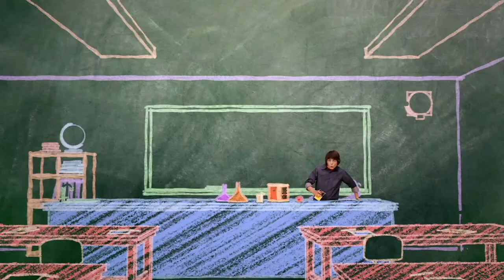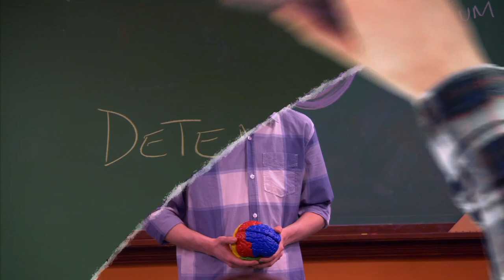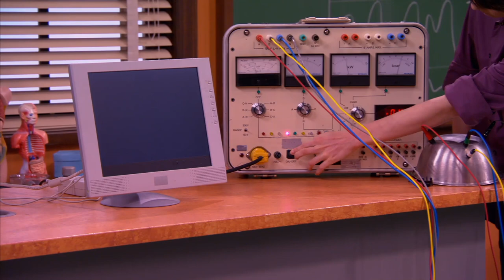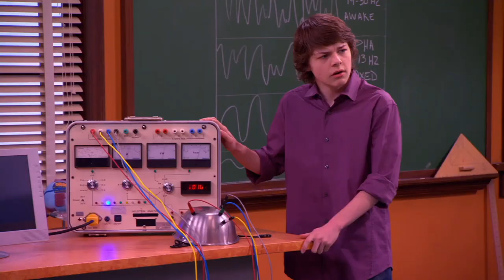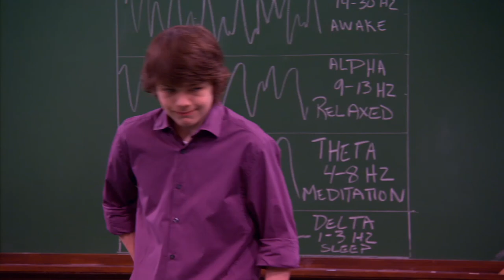Episode 23 | Mr.Young | KEEP IT WEIRD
EPISODE 23 - MR. BRAIN

Adam gets a new student: Joseph, an eight-year-old genius.  At first, Adam is thrilled to have a younger version of himself to mentor.  But when he is shown up by Joseph he lets jealousy get the best of him.